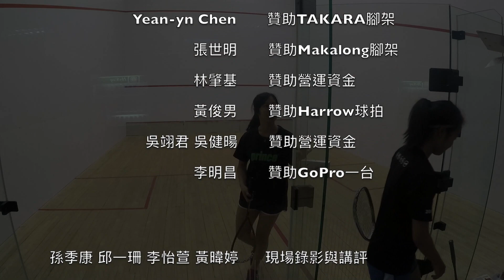2019 中正盃 day1-高女 林晏筠 vs 陳珮妤